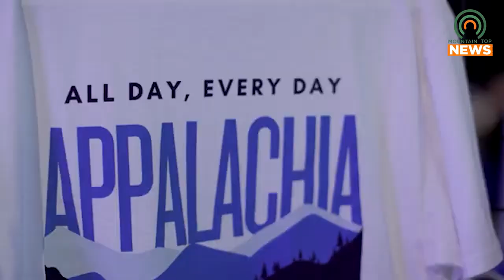SOAR Receives Funding for new Training Measures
SOAR has received funding to begin new training measures for the region.